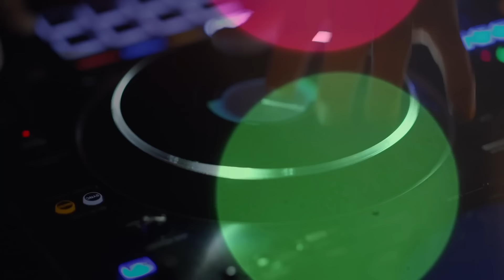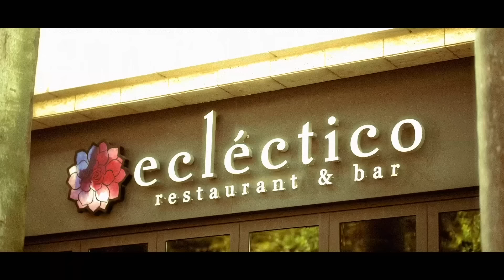Best Stallone Sister Moments 💕 The Family Stallone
A look back at some of our favorite moments between Sistine, Sophia, and Scarlet Stallone. Season 1 of The Family Stallone is now streaming on Paramount+ and all Season 2 episodes drop February 21 — don’t miss out!

There's no place like Stallone. Get to know Sly, Jennifer & their daughters in the new reality series.

Starring: Sylvester Stallone, Jennifer Flavin, Sophia Rose Stallone, Sistine Rose Stallone, Scarlet Rose Stallone